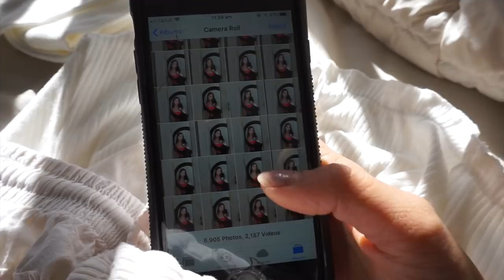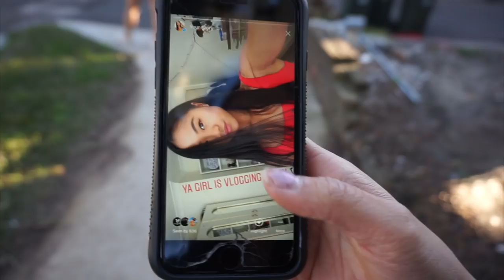WHERE I TAKE MY INSTAGRAM PHOTOS! VLOG | THERESATRENDS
Hey hey!